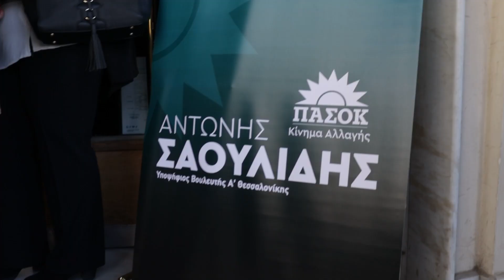Αντώνης Σαουλίδης: Μια και μόνο απόφαση την 21η Μαΐου, Αλλαγή και στην Α’ Θεσσαλονίκης